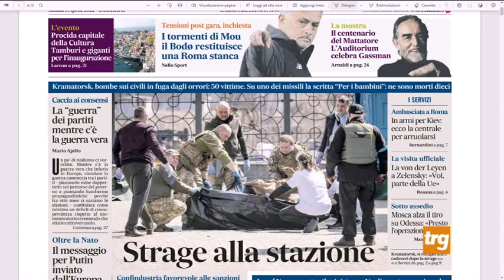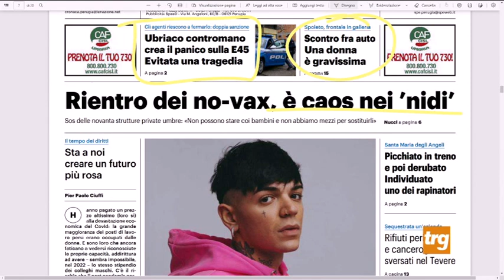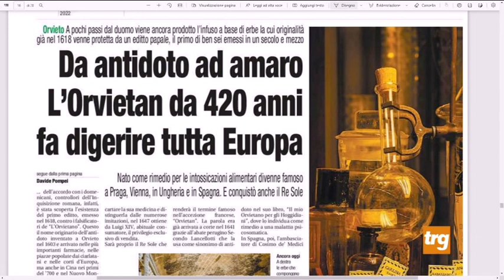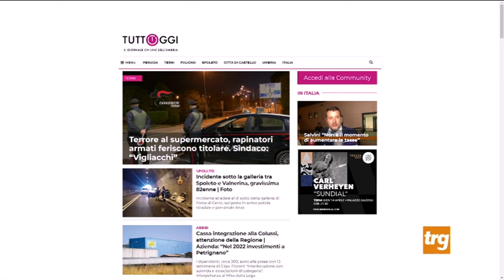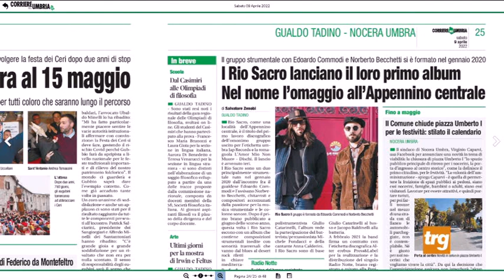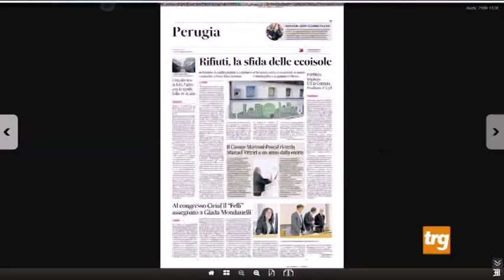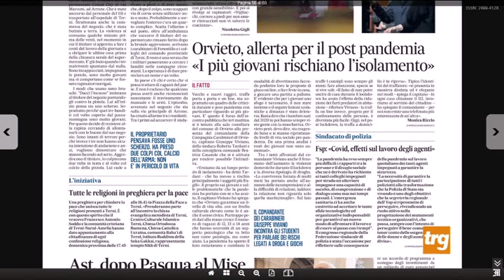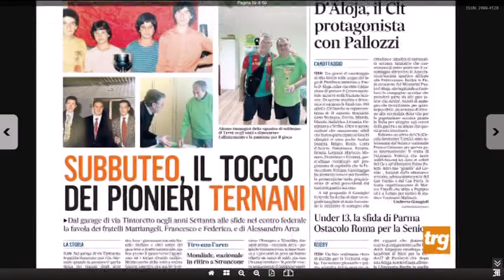Rassegna stampa Trg sabato 9 aprile 2022